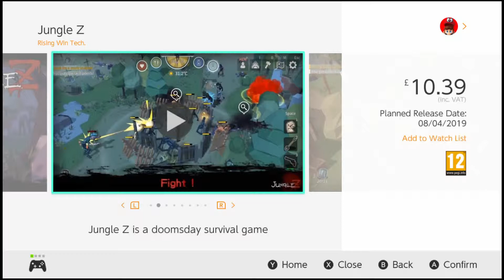JungleZ - Nintendo Switch